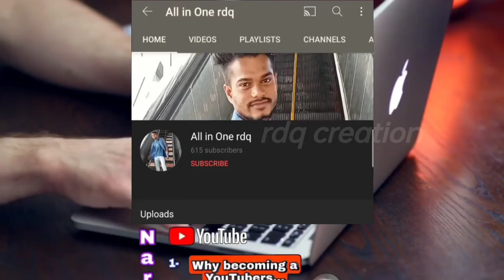Grand Truck simulator 2 .New simulator game . Game .Truck Game / Video game .Grande truck simulator